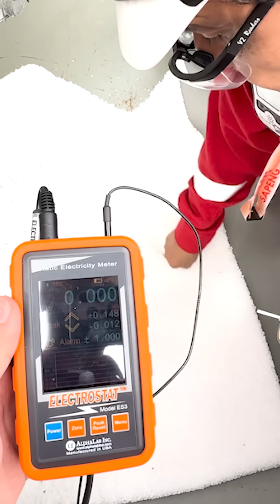A Day in the Life of Firas as an Electrical Engineer | Shell Graduate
Join Firas for a day in the life of an Electrical Engineer at Shell! From early morning meditation to solving complex problems at the Monaca, PA office, experience Firas's journey of growth and responsibility.

Discover how the Shell Graduate Programme nurtures excellence with its supportive culture.

Power Your Progress